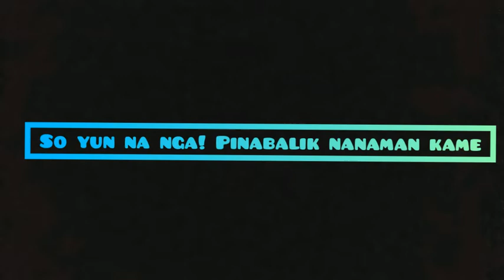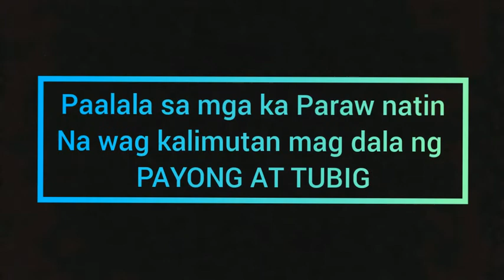Ang pag lalakbay ng mga Ka Paraw😂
Team Paraw🔥